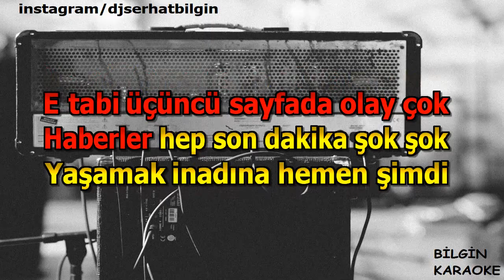Sezen Aksu - Manifesto (Karaoke) Orjinal Stüdyo